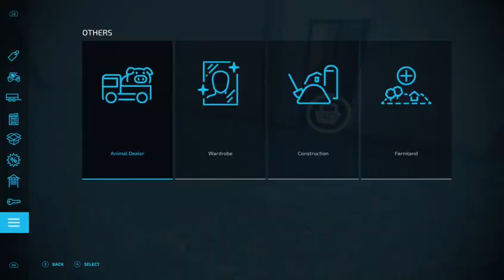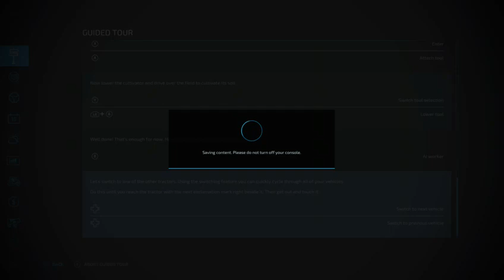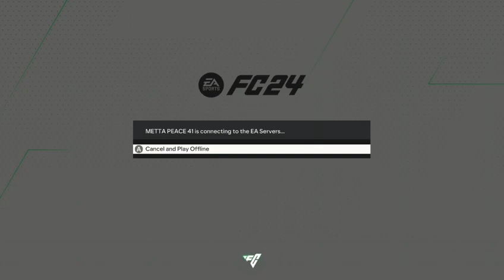STARTING A FRESH FARM